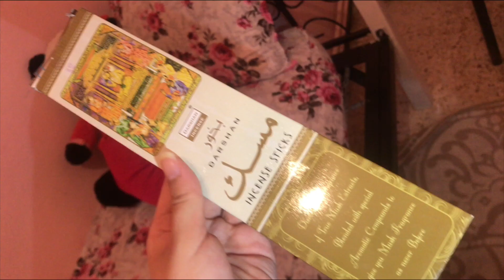روتين الاقامة الجامعية/ ريحة الدار في الاقامة /طياب وشطارة في وقت الامتحانات